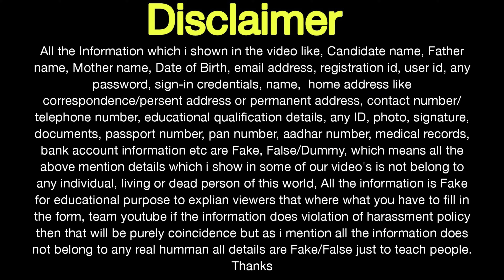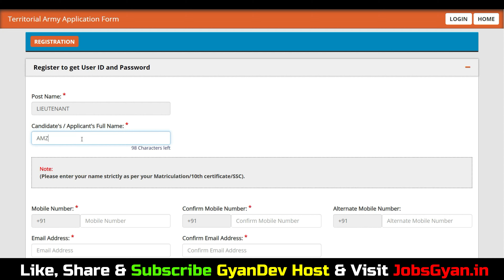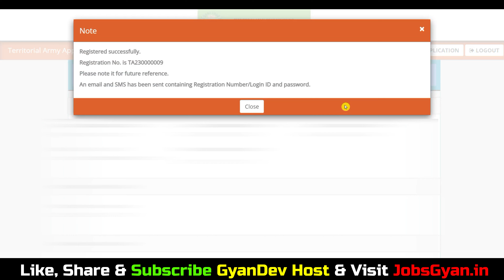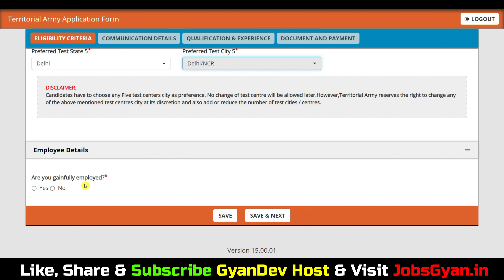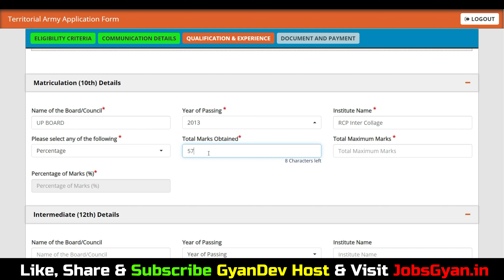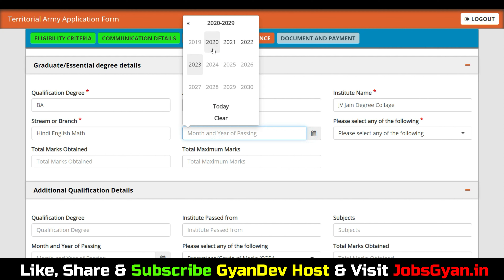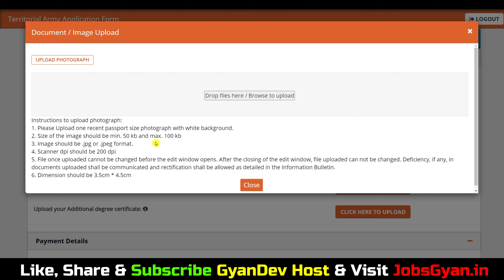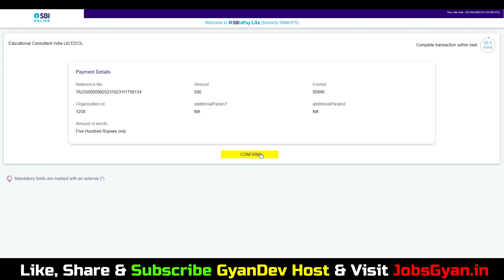TA Army Bharti 2023 Online Apply Kaise Kare | Territorial Army Online Form Fill Up 2023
Dosto, is video me maine aapko Territorial Army Online Form 2023 ke bare me jise dekhkar aap log is bharti k bare me puri jaankari step by step jaan payenge, i hope ye jaankari aapke liye faydemand rahegi. so do watch full video..
The Territorial Army Officer Recruitment 2023 Notification has been announced by Join Territorial Army. Candidates also search it as Territorial Army Officer Bharti 2023. Apply online for Territorial Army Officer Vacancy 2023 Applicants who want to apply for Territorial Army Officer Notification 2023 should check out the complete details.

territorial army online form fill up 2023, territorial army form fill up 2023, ta form kaise bhare, ta form kaise bhare 2023,

Aapka Dost
GyanDev Host